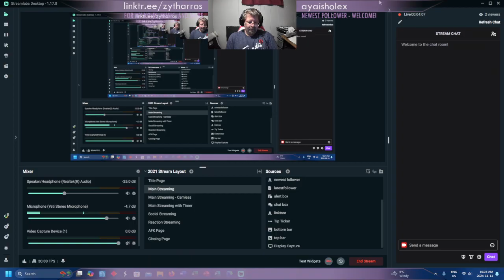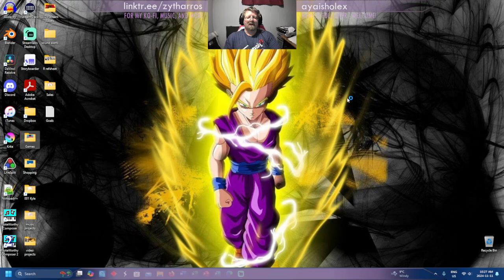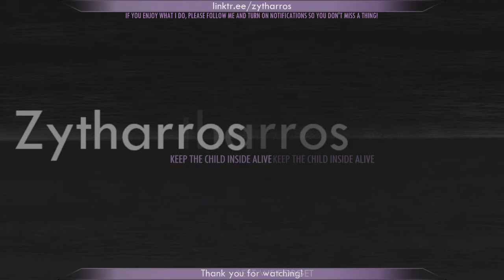Fallout 4: Remembrance Day Stream!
The Devil of the Wasteland cancels the Forged.